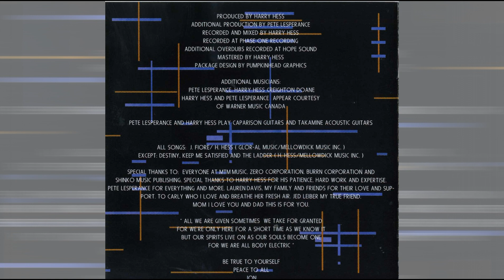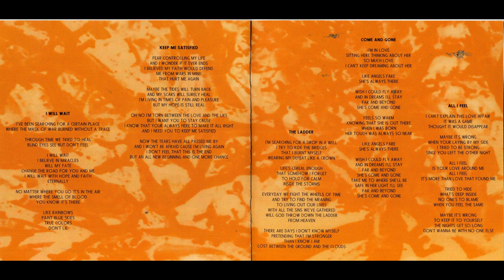Fiore - Without Your Love (Bonus)